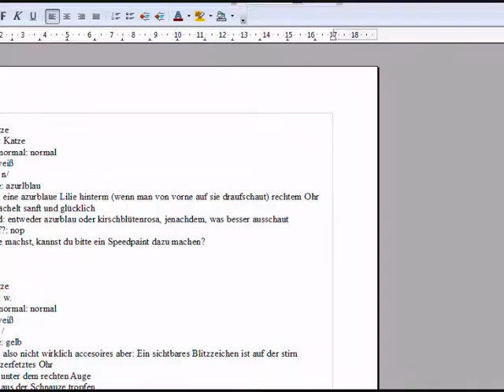Speedpaint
realy short- its only a Ava ^^